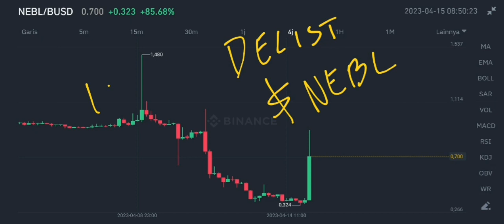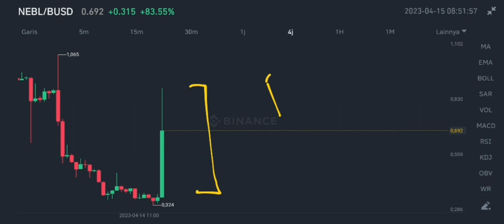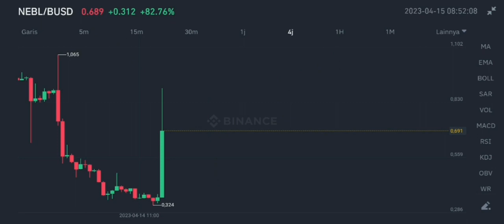NEBL COIN FAKE PUMP TODAY‼️ NEBLIO PUMPS +80% RIGHT NOW❗ NEBL CRYPTO JUST A SCAM PUMP TO TRAP BULLS❗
nebl coin fake pump today in april 2023 neblio crypto trap bulls before delist binance in april 2023